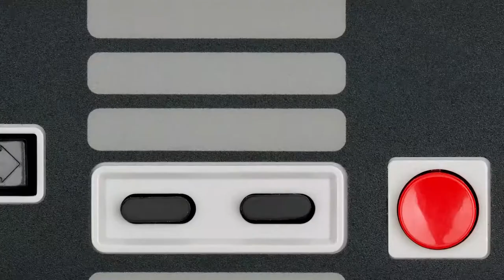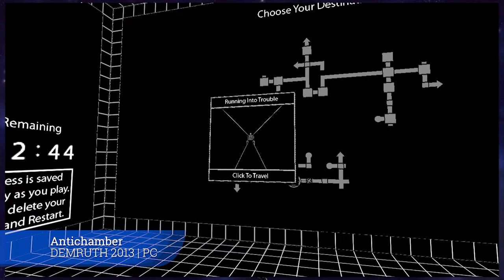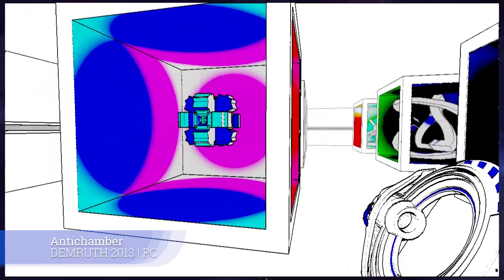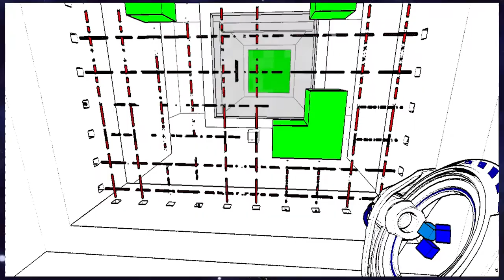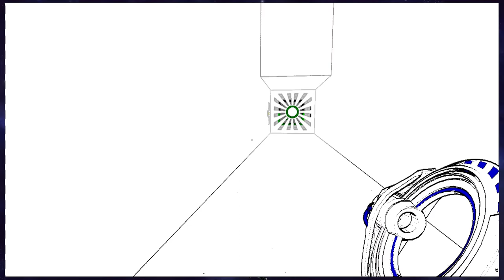Bearded Game Masters Episode 05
Ron and Mike talk about the latest news and review some of their own personal favorite games.

Podcast Start:  0:30.000
NES Mini          1:44.145
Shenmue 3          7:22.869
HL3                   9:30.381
Monster Hunter  13:12.386
Key Boss          18:38.011
Game Reviews  25:44.059
Daggerfall          26:07.638
Dead by Daylight    32:02.499
Antichamber          37:48.447
Breath of the Wild         41:09.766
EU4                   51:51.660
God of War 2018  58:37.993
Outro Music          1:09:45.538